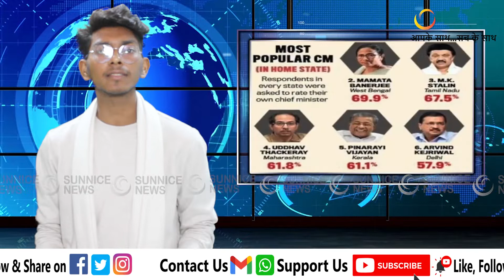India के Top Popular CM की लिस्ट से BJP के Yogi Adityanath गायब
00:45 India ke Top Popular CM ki list
01:48 CM Yogi is Missing in this list

SUNNICE NEWS - यहां आपको मिलेगी लेटेस्ट खबर,राजनीति,सिनेमा,खेल,सोशल मीडिया पर वायरल खबरें,वीडियो और मिलेंगे फिल्म रिव्यू, और वो खबरें भी मिलेंगी जो मेन स्ट्रीम मीडिया से छूट रही हैं।